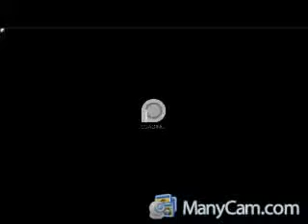Day 73-2 4